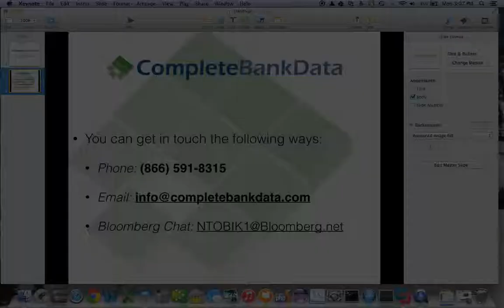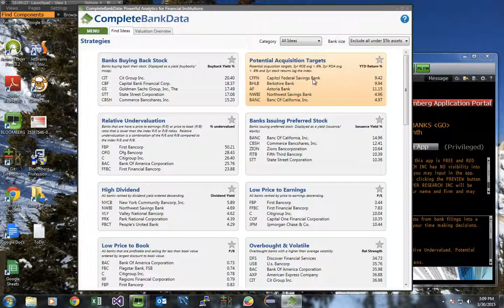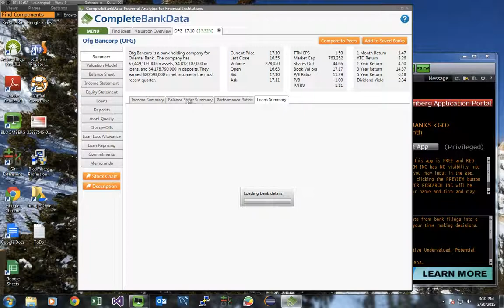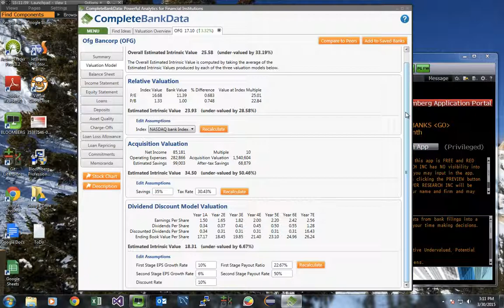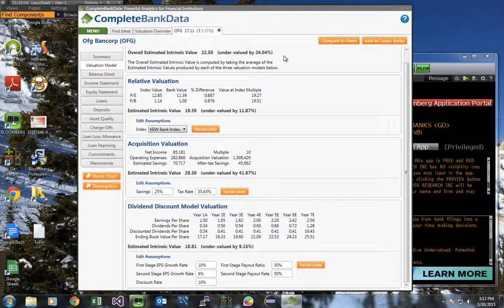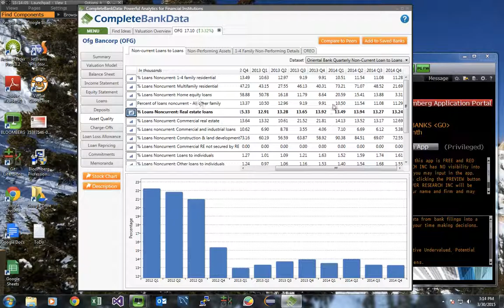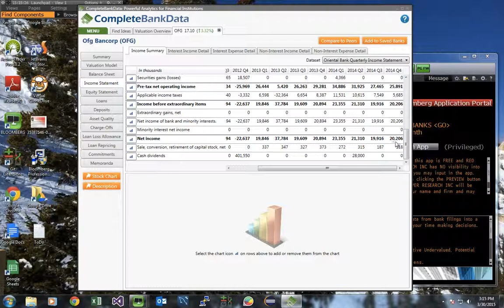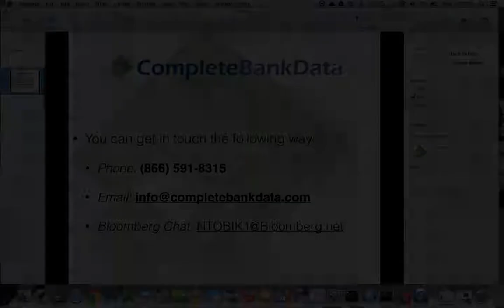CompleteBankData on the Bloomberg Terminal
Discover how CompleteBankData on your Bloomberg Terminal (APPS BANKS ‹GO›) can give you the ultimate edge in bank investing.

In this short video we show how to access the CompleteBankData application, find bank investments, value a bank stock, and do a deep dive into granular bank details.